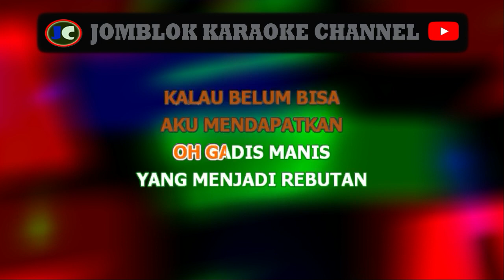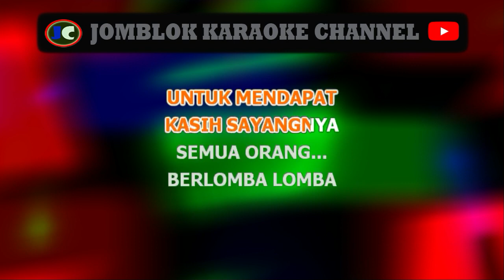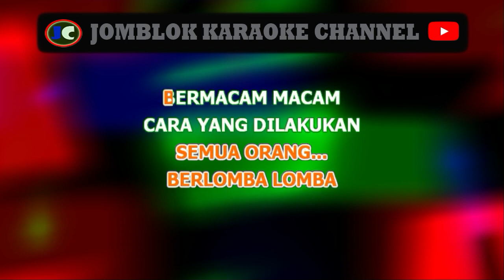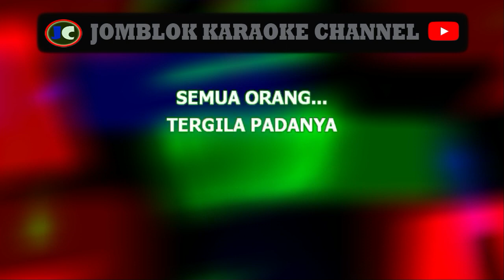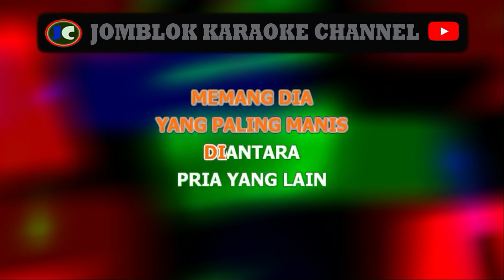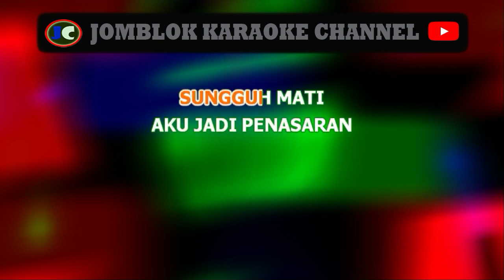Krisdayanti Penasaran [Cowo] Karaoke